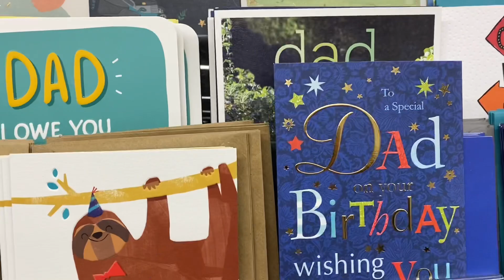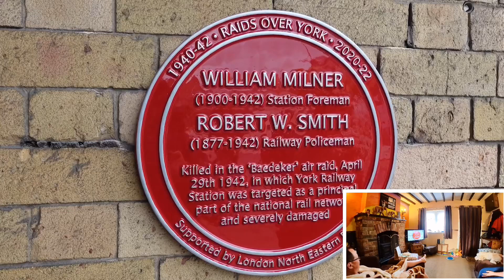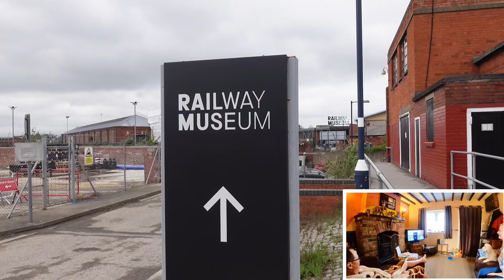CAMPERVAN Birthday Surprise | New Forest VAN LIFE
In this video we’ll walk you through:
- The stresses of YouTube and Vanlife
- Birthday Surprises
- Camping in the New Forest

Dolittle Campers are Part time UK Van Life couple David and Clare who along with their Cockapoo, like to take their viewers on their adventures with them. Travelling the Country in our VW T6 converted Campervan we show you the top Vanlife highlights and tourist hotspots in the U.K.

LINKS